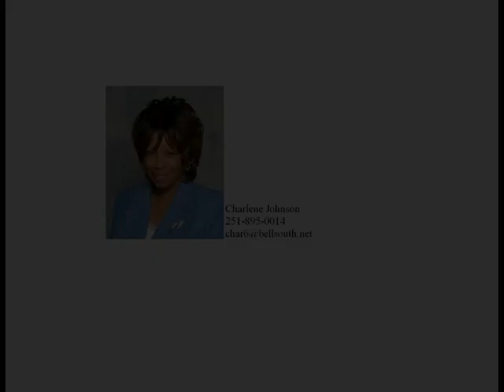35 Speckle Trout Rte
Custom built home in 2003. Located in Spanish Fort Estates, this approximately 3000-square-foot home features a split floor plan, master bedroom with extra large walk-in closet, plus an additional closet. Master bath has a jetted tub, double sinks, and a separate shower. The house has a formal dining room, separate living room, and a study with custom built-in bookcase and double French doors. There are hardwood and ceramic floors throughout the entire house. Open kitchen with granite counter tops overlooks the great room with gas log fireplace (being used as the formal dining room). There is an enclosed, heated and cooled porch, which is a great area for those who enjoy entertaining. The home has an oversized, two-car garage with built-in shelves, sprinkler system. Conveniently located to the Eastern Shore Centre and I-10. Seller is a licensed Realtor in the state of Alabama.